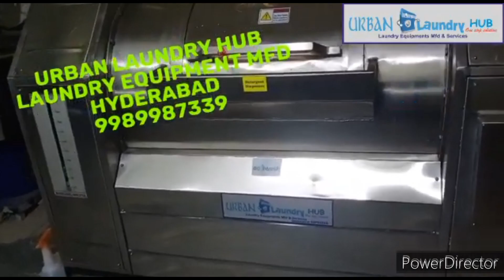Cotton & Pattu Saree Rolling Machine Urban Laundry Hub Equipment Manufacturers Hyderabad 9989987339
pattu automatic cotton dry manual pattusareescollection saree sari starch pattusarees all # laundry equipment
urban#laundry urban laundry hub
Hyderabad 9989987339